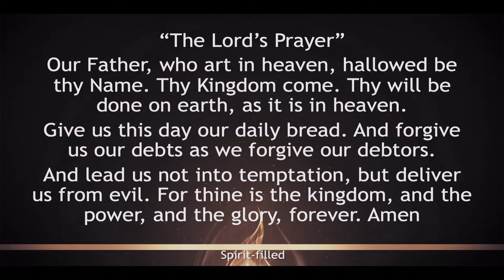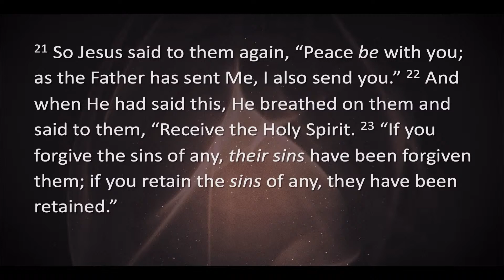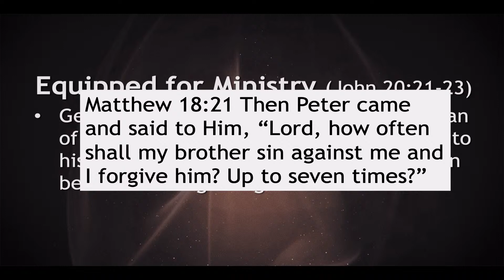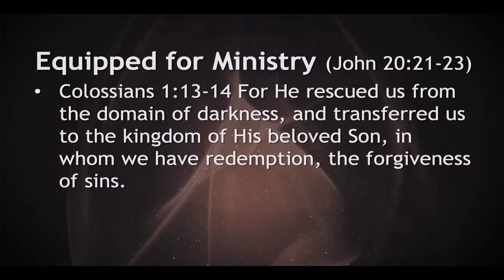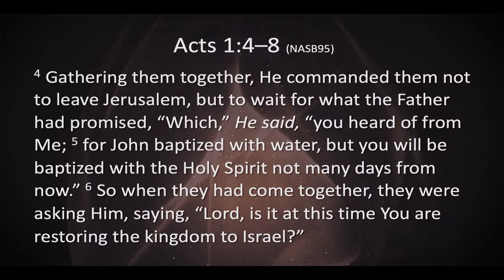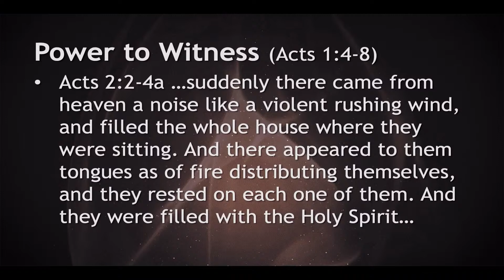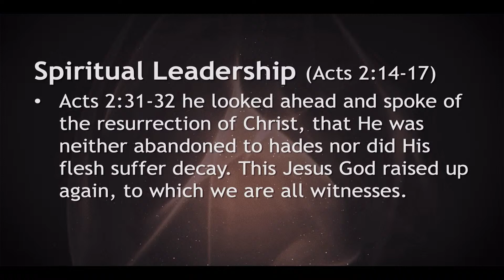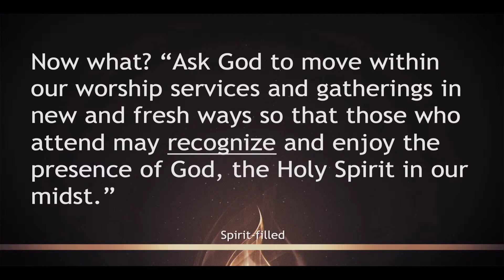Sunday Service September 24, 2023 - Spirit Filled